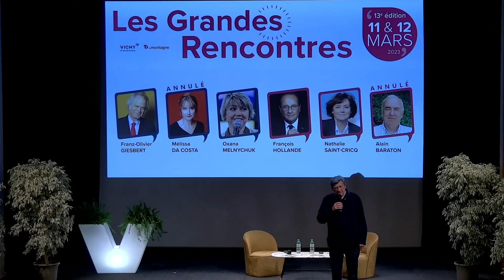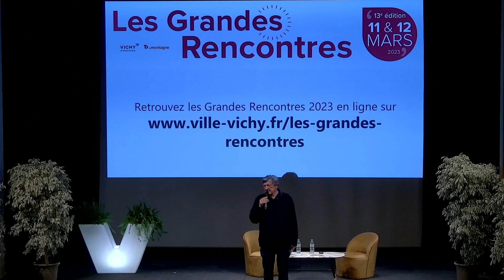Les Grandes Rencontres 2023 - Nathalie Saint-Cricq